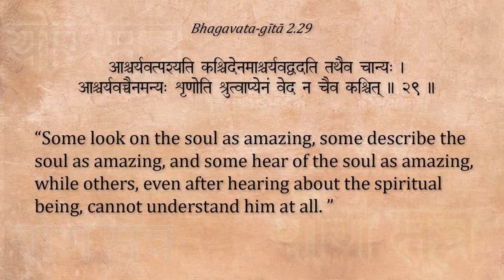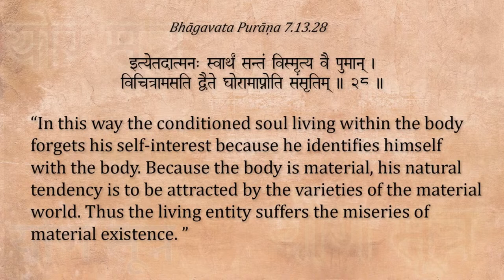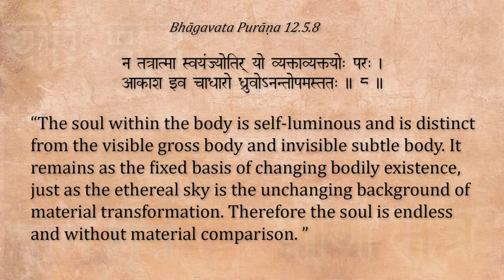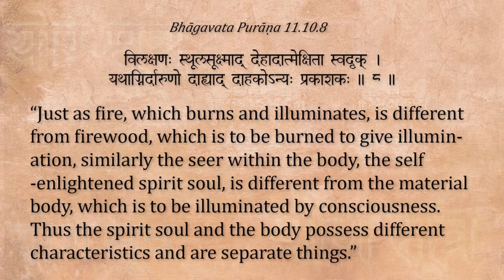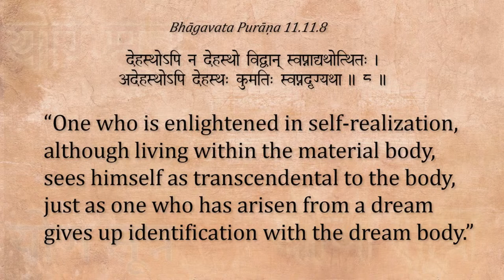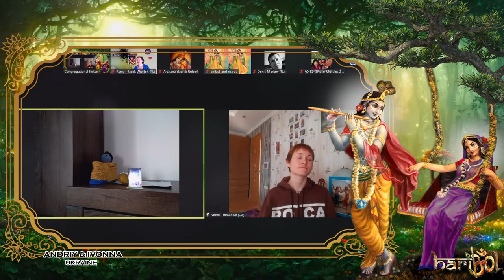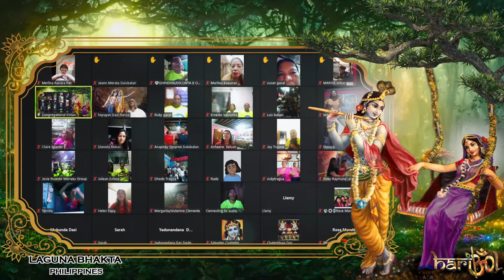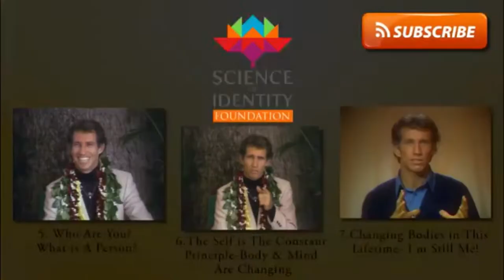Share A Mic Kirtan The Movement & Acharya Das Video Lecture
2:15 p.m. – Share-a-Mic Kirtan
2:45 p.m. – Lecture by Dear Acharya Das Video Lecture: What is my Higher
3:30 p.m. – Share-a-Mic Kirtan
7:30 p.m. – Lecture JAGAD GURU SPEAKS "Life Is A Distinct Element From Matter"
7:45 p.m. onwards – Share-a-Mic Kirtan

HARIBOL! 🙌